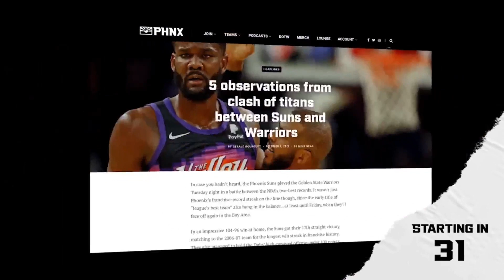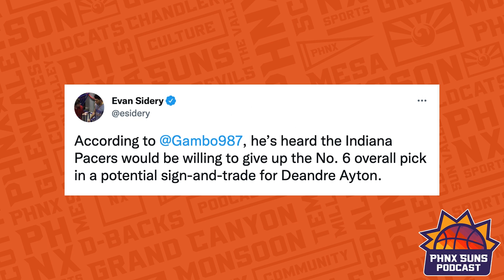Did Cam Johnson’s performance prove he’s worthy of an extension from the Phoenix Suns?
Cam Johnson had an up and down season and it’s left the Phoenix Suns with a big question to answer this offseason. Do you pay Johnson a large extension or do what you did with Deandre Ayton and let him play out next season and risk him playing for the qualifying offer or asking to be traded?

Join Lindsey, Espo, Saul, and Gerald for some trade talk.

PHNX Locker:
PHNXLocker.com

New customers can bet FIVE DOLLARS on any team to win one of their games and get ONE HUNDRED AND FIFTY DOLLARS IN FREE BETS INSTANTLY. You clinch a win no matter what.
OGeez! is dedicated to creating innovative and memorable cannabis infused products that flavor life’s journey. If you’re interested in trying the amazingly delicious variety of flavors that OGeez!
Join over 4 million men worldwide who trust MANSCAPED with this exclusive offer for you….

Children five and older are eligible for the COVID-19 vaccine. for a location near you

Athletic Greens is going to give you a FREE 1 year supply of immune-supporting Vitamin D AND 5 FREE travel packs with your first purchase.